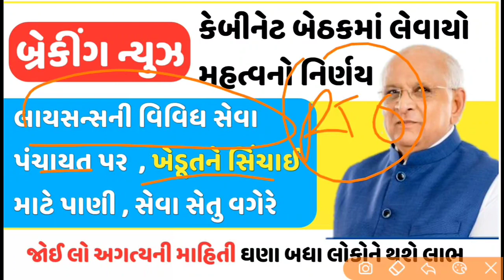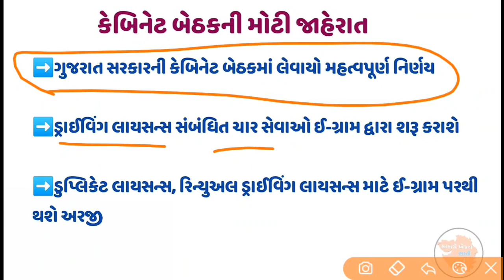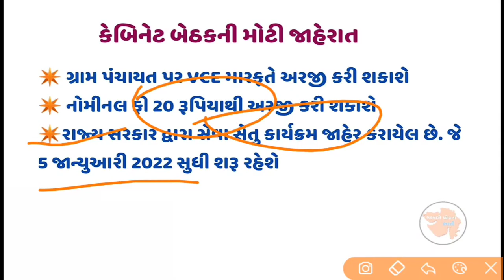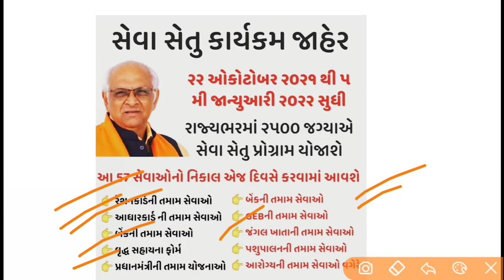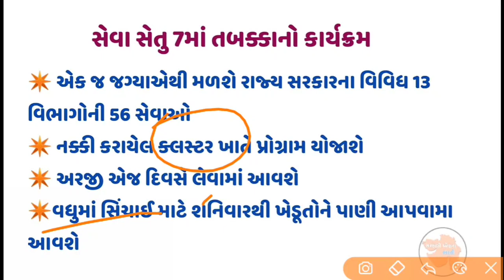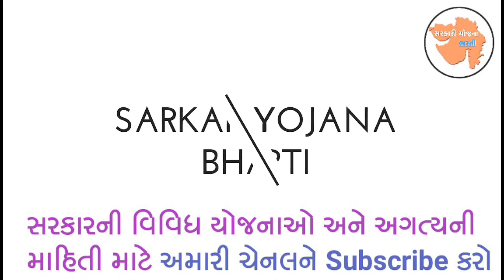કેબિનેટ બેઠકમાં લેવાયો નિર્ણય | લાયસન્સની કામગીરી પંચાયત પરથી થશે |સેવા સેતુ | ખેડૂતો માટે ખાસ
આધારકાર્ડ, પાનકાર્ડ, ડ્રાઈવિંગ લાઈસન્સ, વાહનચાલકો, એલપીજી સિલિન્ડરના ભાવ,
મફત અનાજ/રેશનકાર્ડના લાભો, Gujrat samachar,nfsa,khedut
રેશનકાર્ડ: સમાચાર અનાજ,nfsa,khedut
 non-nfsa,nfsa, khedut/
nfsa,bpl,apl, khedut
રેશનકાર્ડ/khedut
આધારકાર્ડના નવા નિયમો,adharcard, new rule, reshancard,  september free ration
રેશનકાર્ડ લાભો,bpl&apl નિયમો , ફેરફારો,અનાજ